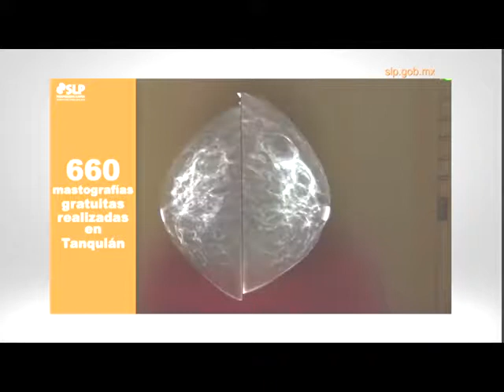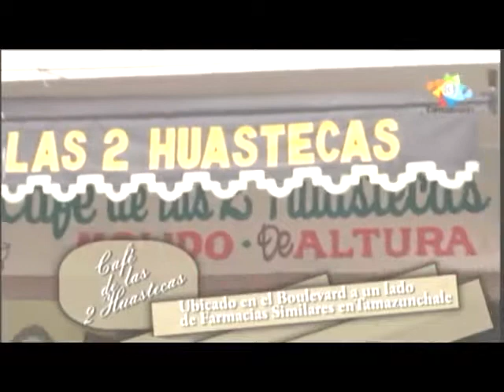Explosion Deportiva 11 Mayo 2017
Futbol Regional de las Huastecas, Reales de Tamazunchale, entrevista con Hugo Carlos "El Reglas" Rico, Delantero de los Reales, Javier Hurtado y Luis Enrique Hernández; Liguilla Futbol 3a División Profesional, Visorias Sultanes de Tamazunchale; Cuartos de Final Futbol Diamante, imagenes juegos Mama Linda  vs Pinturas Adhler, Resto del Pueblo vs Colonia XEW, entrevista con Miguel Ángel Zárate, mediocampista de Mama Linda y Javier Martínez, Defensa de Mama Linda; Carambola de 3 bandas, entrevista con Roberto Rojas González "El Mago del Marfil"; Final Torneo Huasteca Soccer Intersemanal, Constructora Romi Campeón, Futbol Femenil Huasteca Soccer; Futbol Rápido San Rafael Juvenil, Juvenil Sub 14 y Libre; Futbol Máster